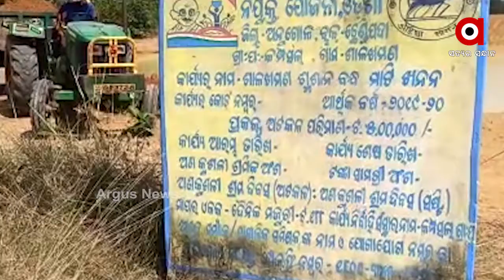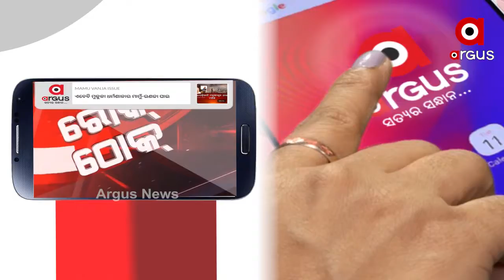ମେସିନ କରୁଛି ମନରେଗା କାମ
ଅନୁଗୁଳରେ ମନରେଗା ଯୋଜନାରେ ମହାଦୁର୍ନୀତି । ମେସିନ ଦ୍ୱାରା କାମ କରାଇ ଲୁଟି ନେଲେ 5ଲକ୍ଷ । ଆଉ ଅଭିଯୋଗ ପରେ ତଦନ୍ତ କରାଯିବ କହି କଥାକୁ ଏଡାଇ ଦେଲେ ବିଡିଓ ...
ଅଧିକ ଖବର ପାଇଁ ଡ଼ାଉନଲୋଡ କରନ୍ତୁ “Argus News” ଆପ୍